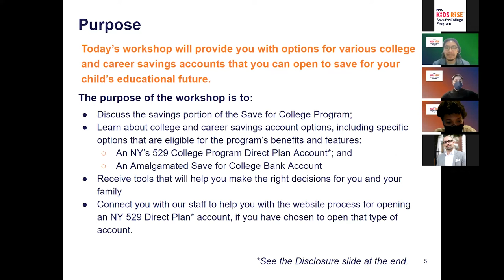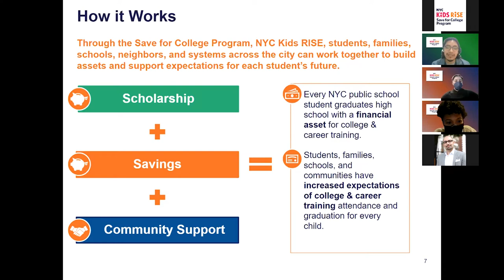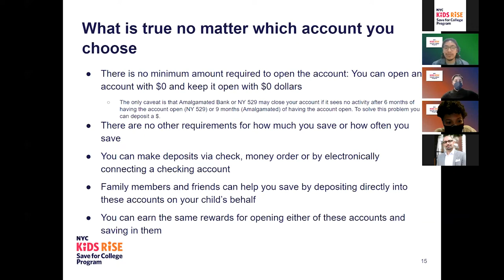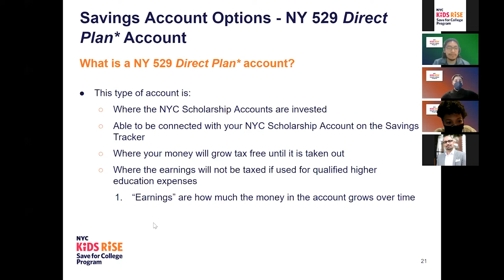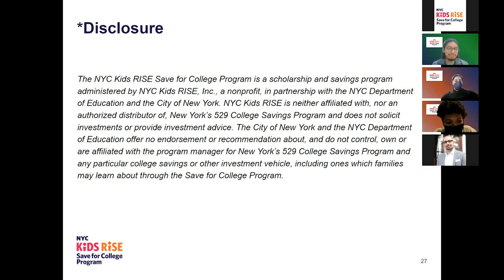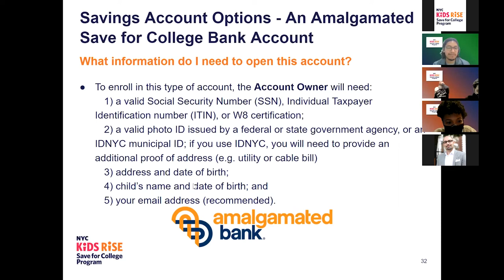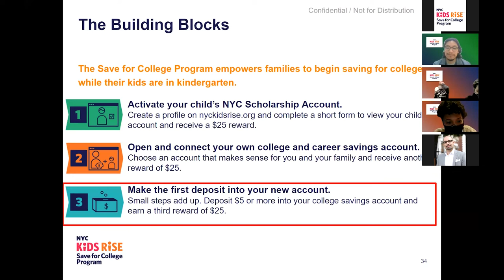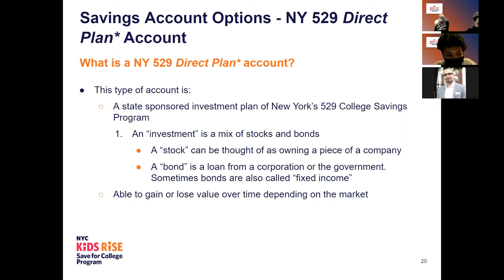大学储蓄计划虚拟研讨会：选择合适的大学和职业储蓄账户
从今年开始，通过大学储蓄计划 (Save for College Program)，所有在纽约市公立学校（包括参与计划的特许学校）上幼儿园的学生都会自动获得一个 NYC 奖学金账户 (NYC Scholarship Account)，账户内预存有 NYC Kids RISE 提供的首笔资金，除非他们的家长选择不参加该计划。为了积累投资于孩子的 NYC 奖学金账户的资金，家长可以通过在线平台在他们名下开设为孩子教育准备的大学和职业储蓄账户，并关联到孩子的 NYC 奖学金账户。

参加本次虚拟研讨会，了解通过大学储蓄计划可以选择的储蓄账户类型 – NY 529 Direct Plan 账户或 Amalgamated Bank 的大学和职业储蓄账户 – 选出最符合您的家庭需求的账户！